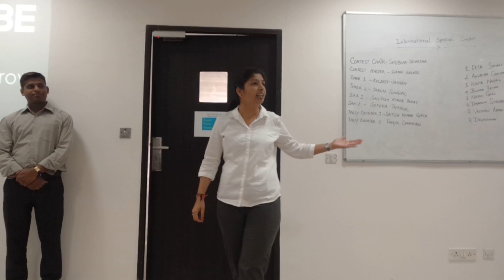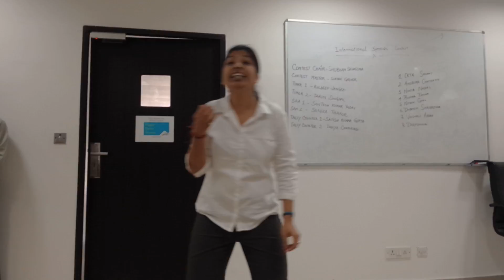toastmaster p2 speech